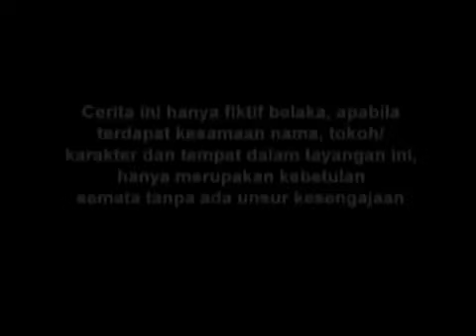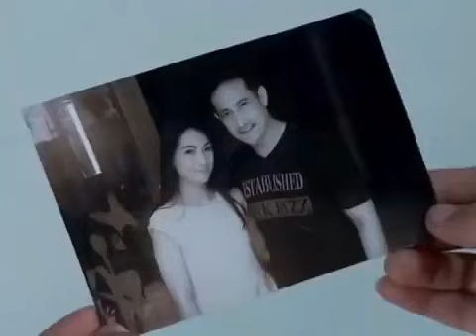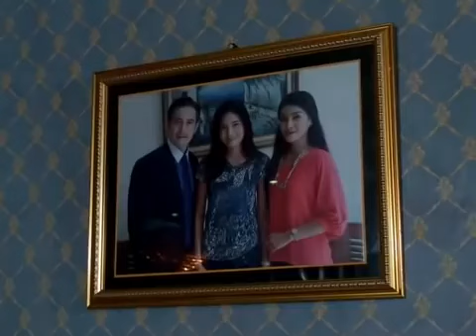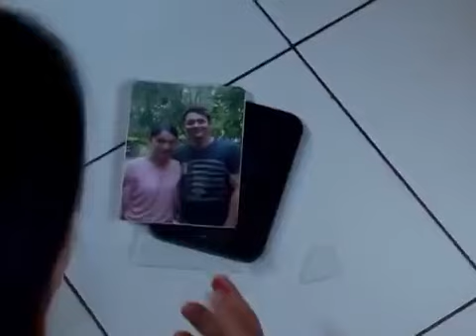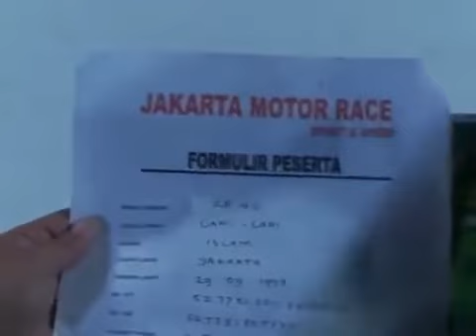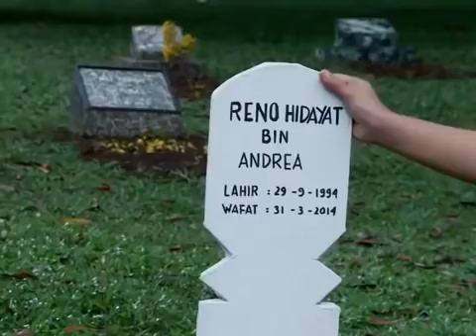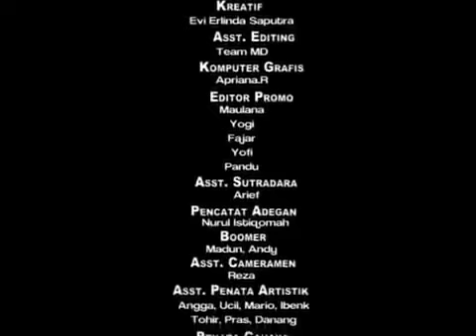FTV Hidayah Cinta Suci Di Bawa Mati